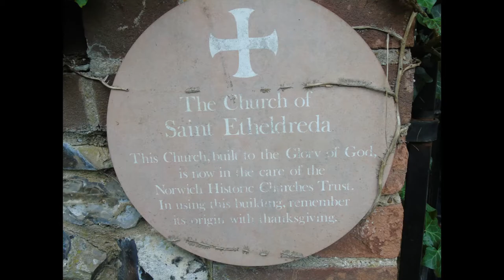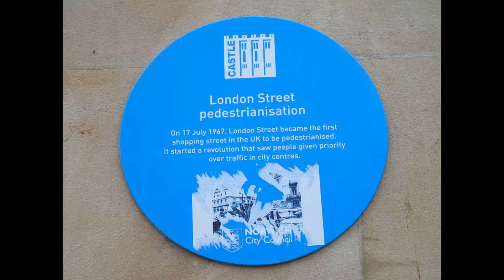Norwich Gallery 2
Norwich is a beautiful city and the place I was born. Recently there has been a sad side to the city with shops going out of business and graffiti on a number of buildings.